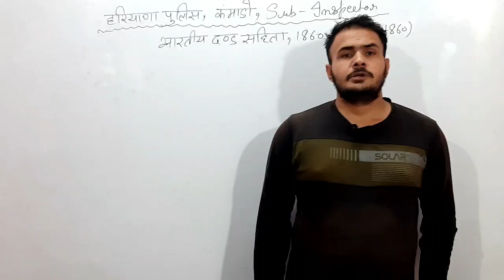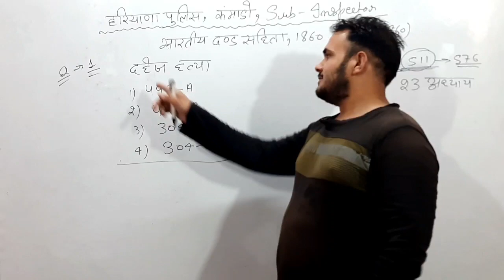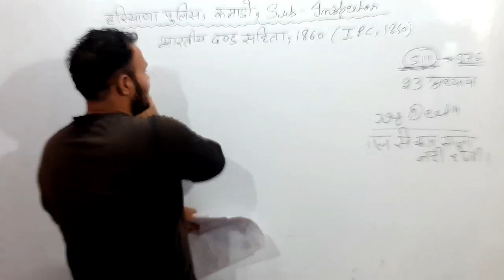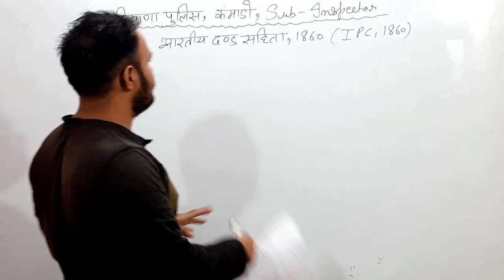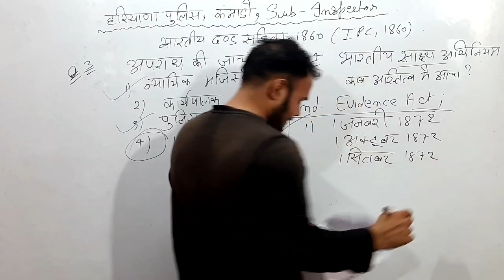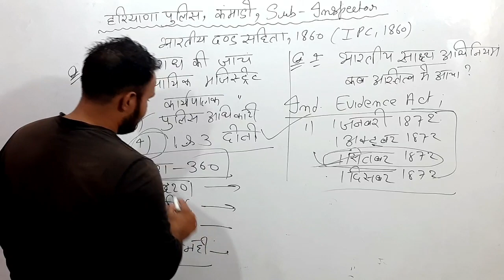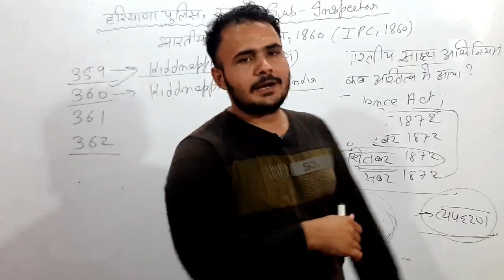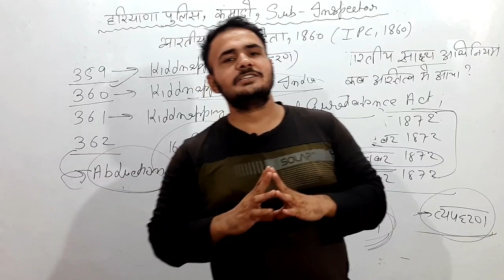Haryana Police IPC dhara|IPC dhara for Haryana police Constable,Commando Wing,Sub inspector|Hssc gk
Haryana police IPC dhara|IPC Dhara for Haryana police|Hssc Commando Wing|Hssc Sub Inspector|Haryana GK

Hi
Today we will discuss about IPC dhara for Haryana police constable Commando Wing Sub Inspector in Haryana Police and also discuss important dhara asked in Haryana police Previous year papers

Whapps no..9990256757